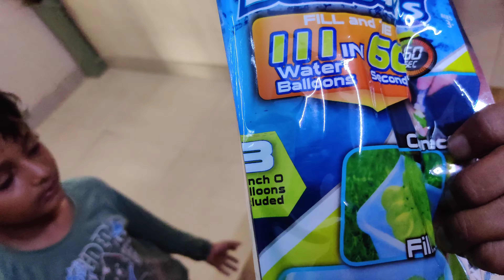Bura na mano🌈🌊 HOLI 🌧️hai//sunilkharol vlogs//HOLI special